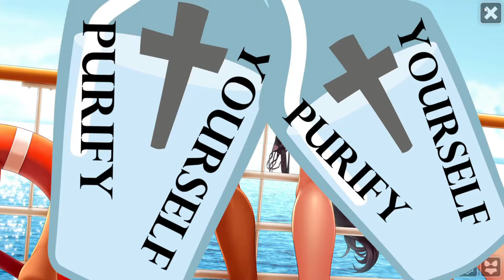HuniePop 2: Double Date Episode 39| The Edge is Real!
We're so edgy, we eat our cereal with a fork.